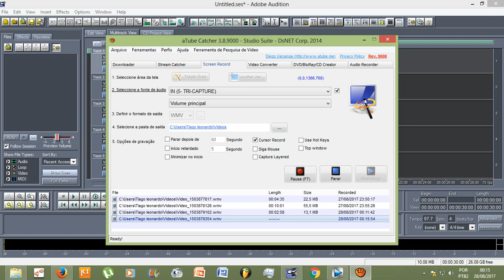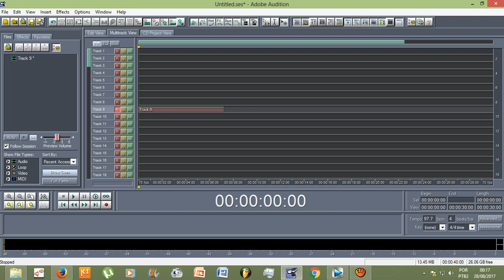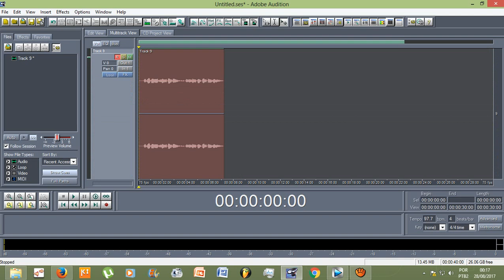Tutorial - Adobe Audition 1.5 - Zoom in Vertically/ Zoom out Vertically